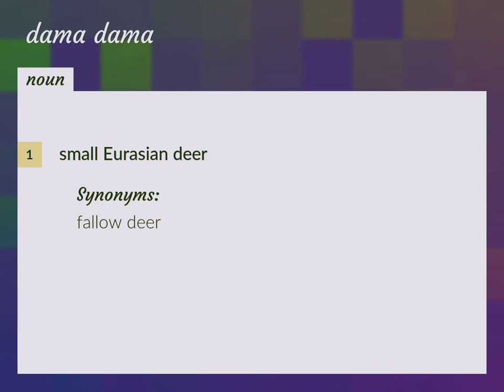Dama dama | meaning of Dama dama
What is DAMA DAMA meaning?